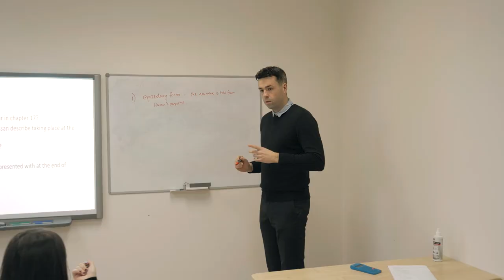EIS Welcome Video - short version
English International School comprises 2 schools in the West and South West of Moscow. Recognised for the outstanding quality of education they provide to students aged 3 – 18, the 2 schools are well-established and lead the market in providing a British style education.